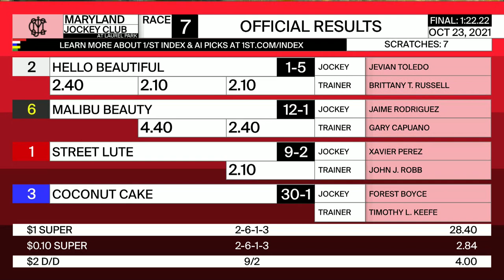Laurel Park 10 23 2021 Race 7 MM DISTAFF